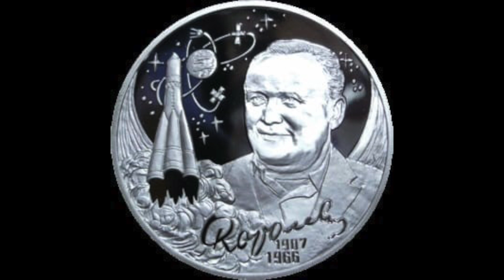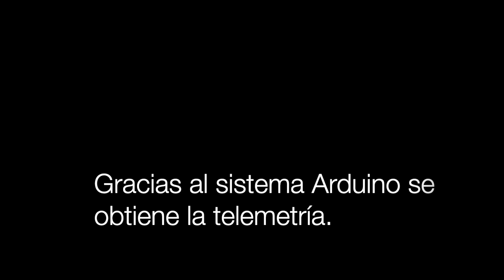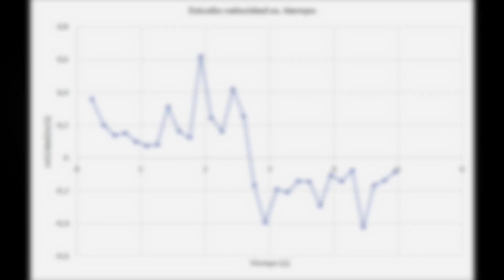WR KOROLIEV I